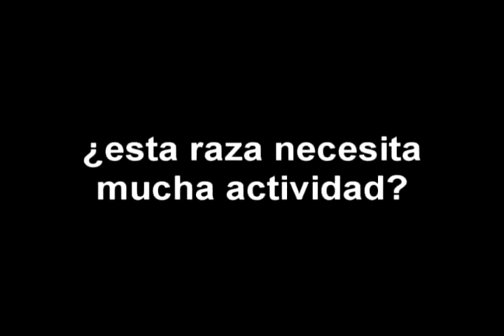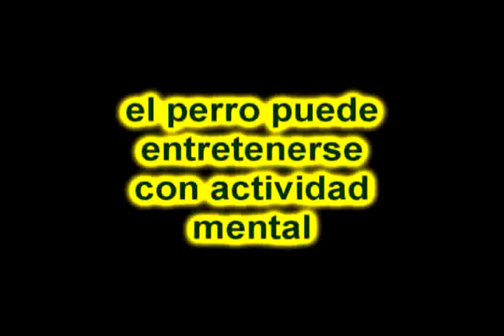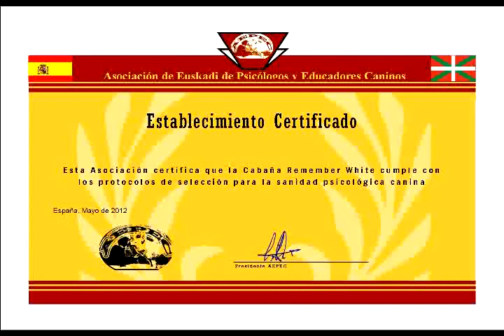consejos para elegir tu perro